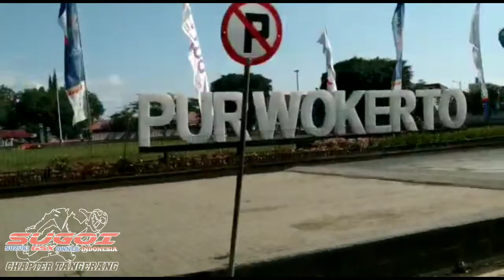GSX R150 tour TANGERANG - YOGYAKARTA